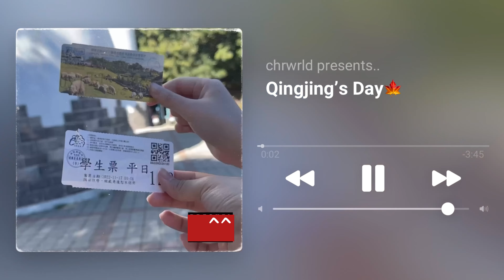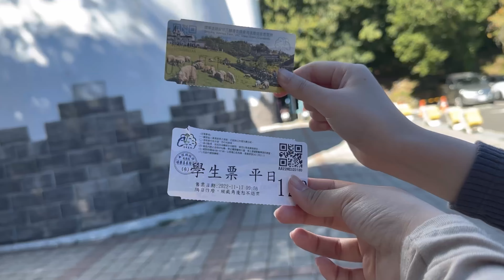𝐒𝐭𝐫𝐨𝐥𝐥𝐢𝐧𝐠 𝐀𝐫𝐨𝐮𝐧𝐝 𝐓𝐚𝐢𝐰𝐚𝐧✨| Qingjing’s Day!🍁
Hi im back! been a long time huh😚 my bad..
But guysss!! look at that view🥹 thank God the weather was super nice that day, it was around 9 degree but the sun also came out and shine  perfectly☀️
if u’re looking to do some autumn leaf-peeping, Qingjing is a great place do that!😚
There are tons of sheep grazing on the pastures at Qingjing Farm.. along the way, u’ll even find vending machines where you can buy grass to feed them.. But the sheeps are so greedy u better watchout when u feed them.. i certainly wasn’t brave enough to do that 😚
Well, thank u for watchin this video i really appreciate it 🥰 hope u can enjoy this video just like i enjoy that day! 😚🫶

˗ˏˋ ♡ ˎˊ˗ xo

• Celine
• Olip
• Zha

• Qingjing Arts Castle, Nantou, Taichung
• Qingjing Farm, Nantou